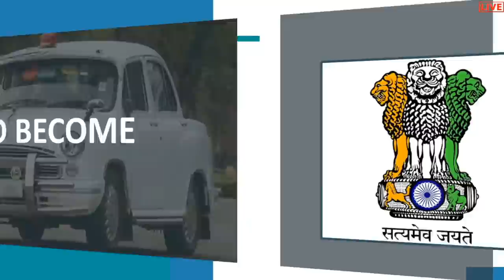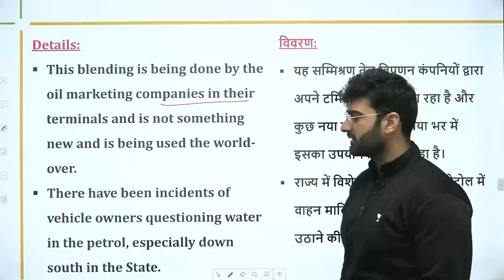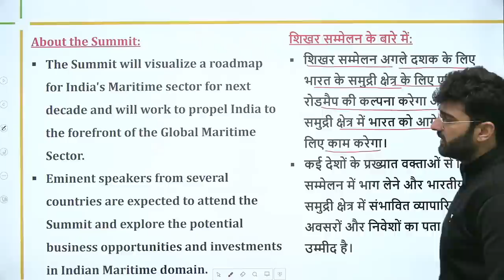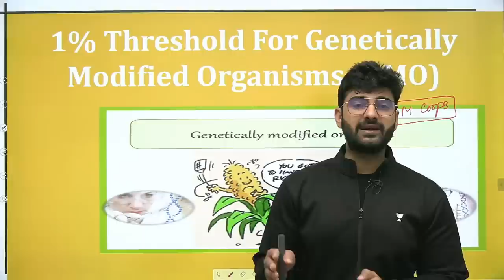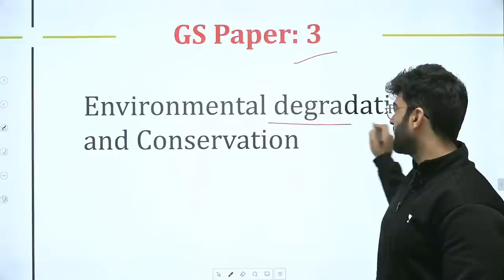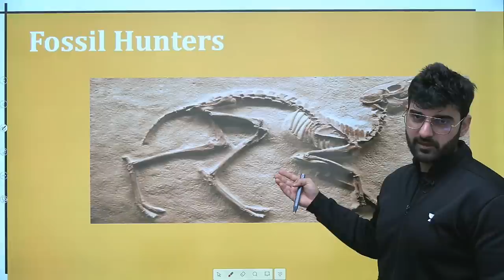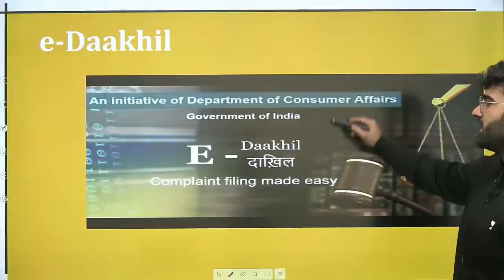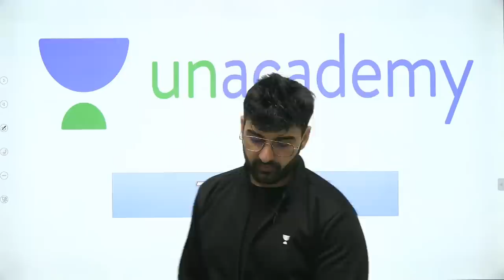Daily Current Affairs in Hindi by Sumit Rathi Sir | 1 Mar 2021 The Hindu PIB for IAS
08:00 AM - Current Affairs by Sumit Rathi Sir
09:30 AM - The Hindi Analysis by pankaj Shukla Sir
10:15 AM - The Indian Express Headlines By Praveen Mishra Sir

👉 02:00 PM - Gurukul 2.0 | Ecology & Environment by Sumit Rathi Sir
👉 03:00 PM - Gurukul 2.0 | Economy by Archit Sir
👉 04:00 PM - Gurukul 2.0 | Polity by Pankaj Shukla
👉 05:00 PM - Gurukul 2.0 | Sci-Tech by Abhishek Sir
👉 05:00 PM - Gurukul 2.0 | Sci- Tech by Archit Sir
👉 07:00 PM - Gurukul 2.0 | IR by Praveen Sir
👉 08:00 PM - Gurukul 2.0 | History by Abhishek Sir
👉 09:00 PM - Gurukul 2.0 | Geography by Sumit Rathi
👉 10:00 PM - Gurukul 2.0 | CSAT by Surojit Sir

1. Learn from your favorite teacher
2. One Subscription, Unlimited Access
3. Learn from your favorite teacher
4. Real-time interaction with the teacher
5. You can ask doubts in a live class
6. Limited students
7. Download the videos & watch them offline